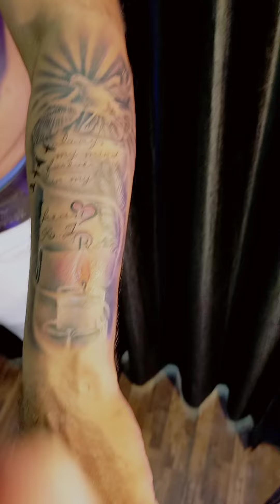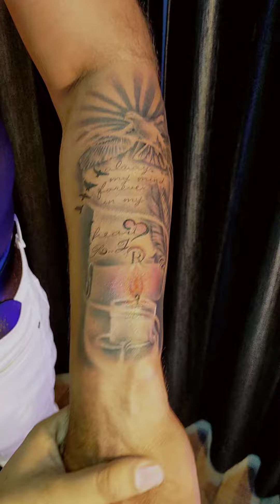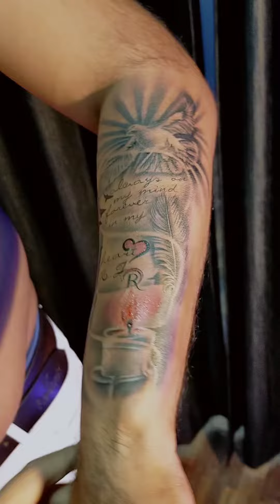4 arm tattoo design tattoo design in four arm pigeon with compass tattoo design candle tattoo design